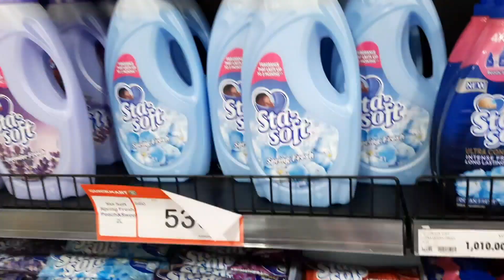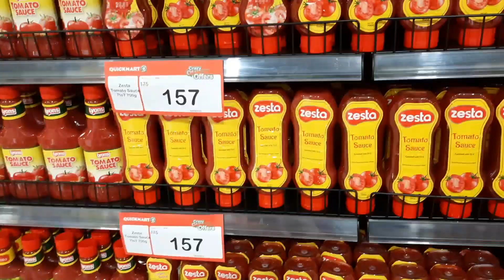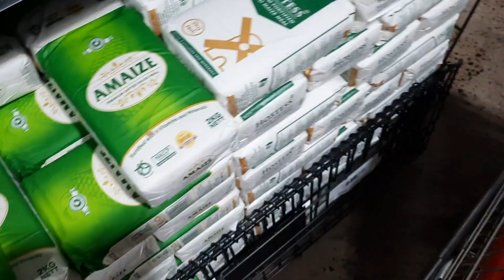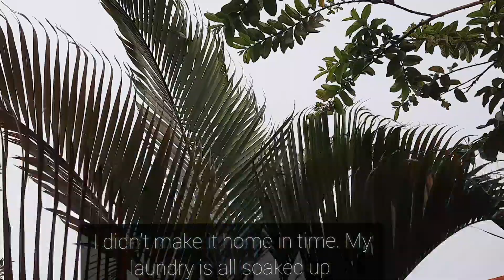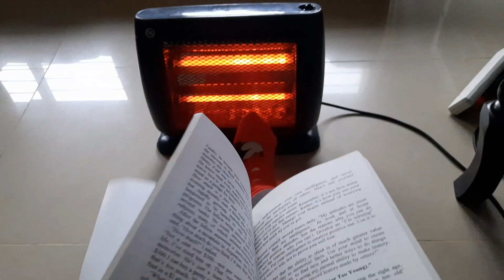DAILY LIFE VLOG|grocery shopping|refrigerator refill|food prep|rainy afternoon